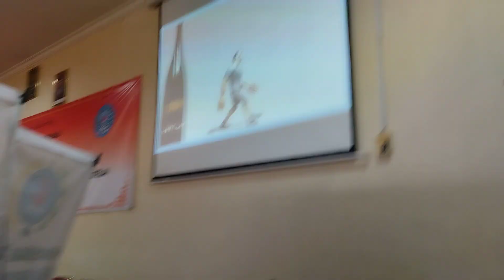sma negeri 4 denpasar bali